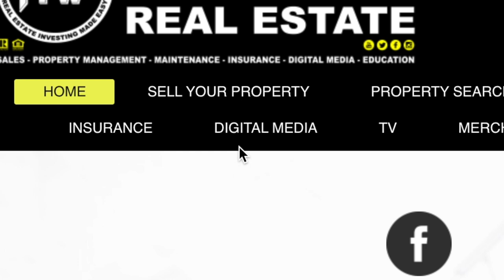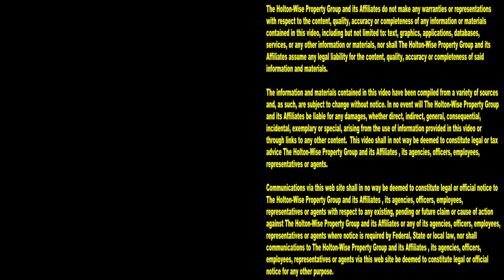Flipping a $12,000 House for a $55,000 Profit! | House Flipping 8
In the 8th episode of The House Flipping Show we are sitting down with a house flipper who made a $55,000+ profit on a house he bought for $12,000 in Columbus, Ohio. He walks us through everything from the acquisition to the $108,000 rehab and $196,000 resale.

📺 HELPFUL RESOURCES